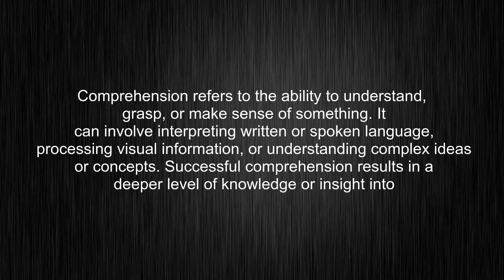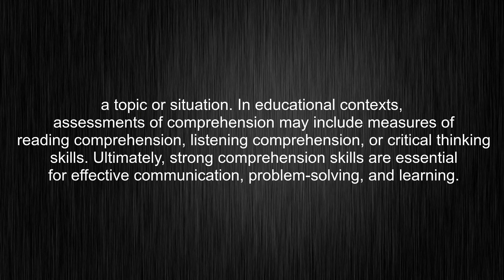What's the meaning of "comprehension", How to pronounce comprehension?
This video tells you what "comprehension" means, how to pronounce it, provides a pronunciation guide and an accurate definition.
00:00 Pronunciation
00:32 Meaning

- What is the meaning of comprehension
- How to say comprehension
- What is the definition of comprehension
- How to pronounce comprehension

Visit our free audio/video dictionary tutorial to learn how to correctly pronounce words/names and to learn their meanings, definitions, just like comprehension definition and meaning in Merriam-Webster, comprehension definition and meaning in Collins English Dictionary, comprehension definition and meaning in The Oxford English Dictionary, comprehension definition and meaning in Longman Dictionary of Contemporary English, comprehension definition and meaning in Cambridge Advanced Learner's Dictionary, and more.